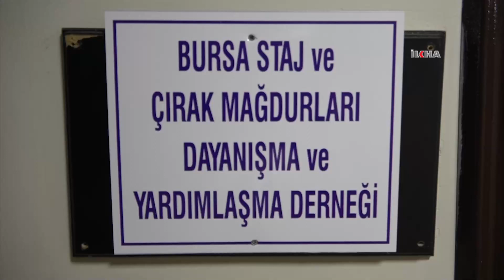Staj ve çıraklık mağdurları, mağduriyetlerinin giderilmesini istiyor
Bursa Staj ve Çırak Derneği Başkanı Taner Tuncay, staj ve çıraklık sürecinde olanlar ile 2000 sonrasında SGK mağduru olanların, uzun süredir erken emeklilikte adaletin sağlanmasını ve haklarının korunmasını beklediklerini belirtti.

Değerli İzleyicilerimiz;

TÜRKÇE

KÜRTÇE-KURMANCI

ARAPÇA

İNGİLİZCE

FARSÇA

KÜRTÇE-SORANİ